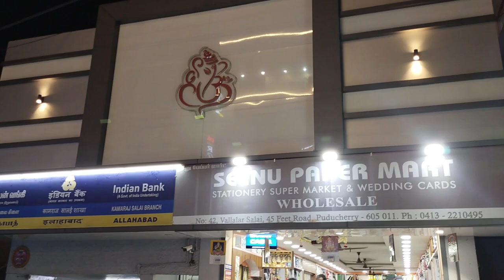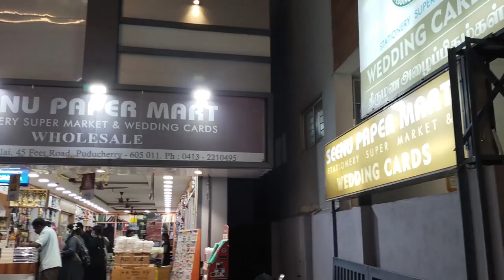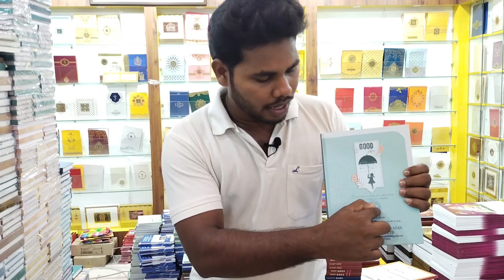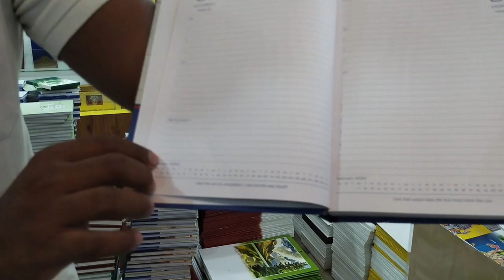wholesale stationary shop review in Pondicherry stationaryitems LOW price stationary items|pyvlogs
Seenu Paper Mart
no 42, 45 Feet Rd, Vallalar sreer, Kamaraj Nagar, Puducherry, 605011
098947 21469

Stationaryitems wholesalestationaryitems pencil drawingaccessories officeitem wholesalestationaryshop stationary items in tamil, pondicherry stationary shop, wholesale stationary mart, wholesale paper mart,

Starlett Entire Stationary Collection Tour ❤️ 🧡 💛 💚 💙 💜 Cute Stationary Items | Indian Mom Vlogs
Top 12 Must Have Stationery Essentials for Students 💁‍♂️ | Best Stationery Recommendations ✨Pens
Colour Pen Set
Mechanical Pencils
Correction Pen / Tape
Sticky Notes
Highlighter
Glue Stick
Geometry Box
Eraser/Sharpner
Notebook
Ruler
Stationery SWITCH UP Challenge - MYSTERY BOX | MyMissAnand#stationeryshopping
My Stationery Collection 🤩 I Indian School Supplies 😇 I Ini's Galataas#UncornFoodChallenge SpiceItUp SpiceUpMedia ini's galataas
inis galataas
Ini's Galataas Youtube
Ini's Galataas YouTube Channel
Ini's Galataas Kids YouTube Channel
Tamil Kids channel
kids cooking
inis galatas
inis galatas kids
ini's galatas
inis galatta
ini's galatta
ins galata
inis galatta in tamil
iniya galatta
mini kitchen
inis school life
stationery
stationery collection shorts
stationery collection video
inis stationery video
inis recent video
stationery haul
inis kids
inis recent videosMystery Box
mymissanand
switchup
switchup challenge
unicorn
challenge
Normal vs Unicorn
miss anand
comedy
sketch
blogging
reality
fun
funny
funy
hindi blog
kids
challenge video
my miss anand
cute
family blog
mymissanand blog
homelife
vlog
family
family time
cookwithnisha
anantya
surprises
gifts
stationary
school supplies
mystery box
spice up
spiceupmedia
spice up media
mystery
vs